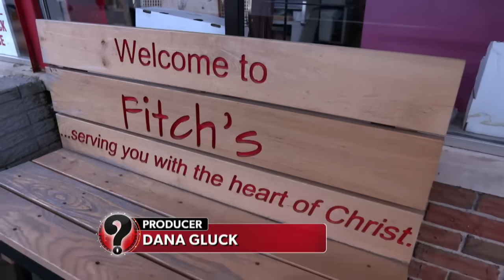Forgetful shopper runs back to get more items | WWYD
In the checkout line at a grocery store, a shopper realizes she forgot one of her ingredients. She runs to get it, but when she returns, she forgot something else. How will customers react?